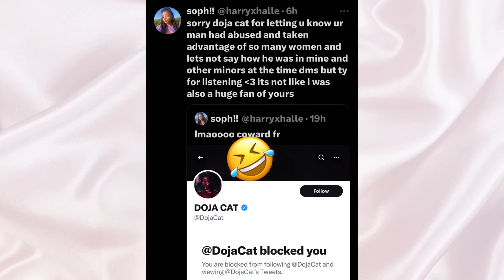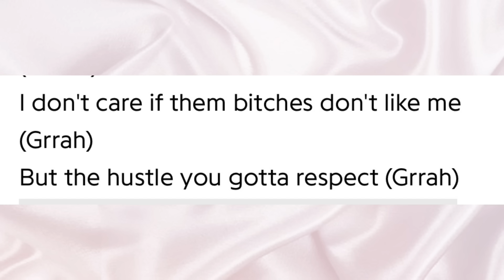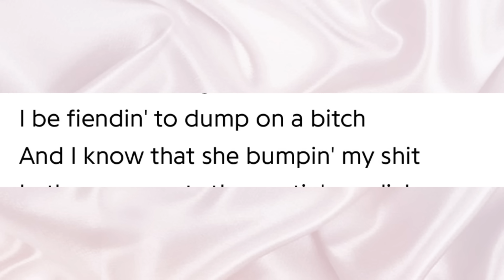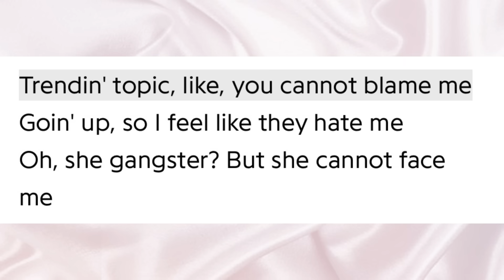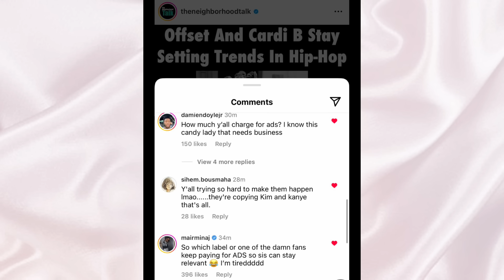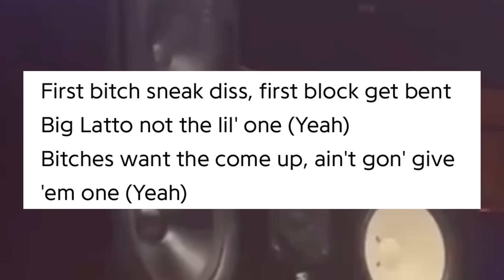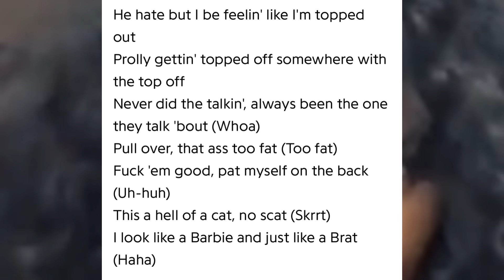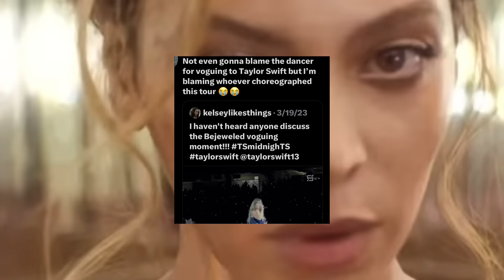LATT0 UŚEŚ N*CKIMINAJ AŁTĖR EG0?D0JA G0ĖŚ 0FF❗️ICESPXCE BÙSS SH0TŚ @ LATT0 &B🅰️RDI IN EP❗️QUEEN🅱️